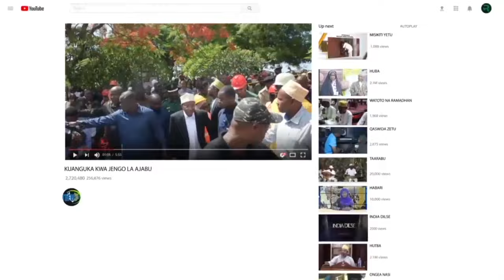KIMENUKA POLISI LINAMSHIKILIA SABRI RAMADHANI MAARUFU PURI HUYU HATARI MKOA WA KUSINI UNGUJA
ALIYEHARIBU MIUNDOMBINU YA SERIKALI MIKONINI MWA POLISI

Jeshi la Polisi Mkoa wa Kusini Unguja linamshikilia mtu mmoja SABRI RAMADHANI JUMA maarufu PURI (34) mkaazi wa  Uzini Wilaya ya Kati kwa tuhuma za kuharibu miundombinu ya serikali kwa kukata nguzo za umeme pamoja na kujihusisha na makosa ya unyang’anyi wa kutumia nguvu.

Akizungumza na waandishi wa habari huko Tunguu Makao Makuu ya Polisi Mkoa wa Kusini Unguja Kamanda wa Polisi katika Mkoa huo, Kamishna Msaidizi Mwandamizi wa Polisi SACP. DANIEL SHILLAH amesema Septemba 27, 2024 huko Mgenihaji Shehia ya Uzini mtuhumiwa alikata nguzo zinazo sambaza umeme kwenda maeneo ya Bambi na vitongoji vyake, mali ya Shirika la Umeme Zanzibar (ZECO).

INSERT SACP. DANIEL SHILLAH KAMANDA WA POLISI MKOA WA KUSINI UNGUJA …

Aidha Kamanda SHILLAH ameeleza kuwa Jeshi la Polisi linawashikilia Watu wengine wawili ALI YUSSUF ALI (15) mkazi wa Uzini na SALEHE JUMA AUGUSTINO (21) mkazi wa Mgenihaji Wilaya ya Kati kwa tuhuma za kufunga barabara kwa kupanga matofali na kuwashambulia na kuwajeruhi kwa mawe wapita njia.